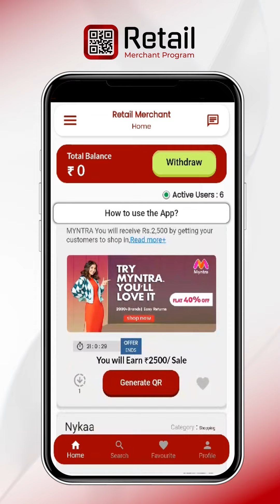How to use the Retail Merchant Program App?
Hello Retailers!

Welcome to RMP - Retail Merchant Program

Are you a merchant looking to amplify your income without any investment? Look no further! RMP is here to empower you with an additional income stream, effortlessly.
With RMP, you can leverage your existing footfall to generate extra revenue. It's simple - earn cash every time a transaction is successfully completed using our platform. And the best part? There's zero investment required from your end to get started!

Track your earnings seamlessly with our intuitive dashboard. See all redeemed coupons and your earnings accumulated in one convenient place.

Join RMP today and unlock the potential to maximise your revenue effortlessly. Start earning more with every transaction. Extra Income with Zero Investment.